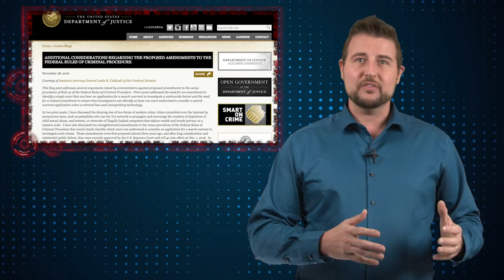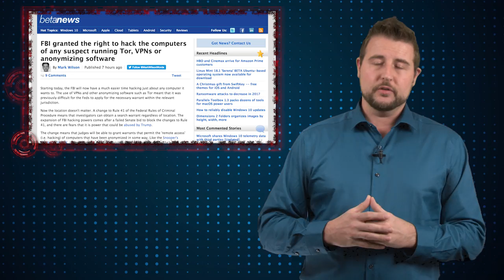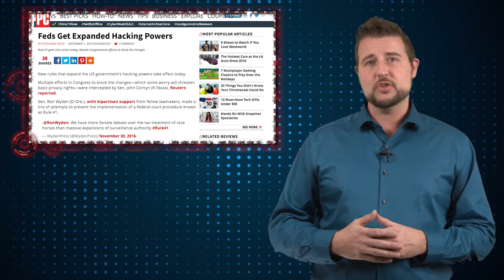Rule 41 Update - Daily Security Byte